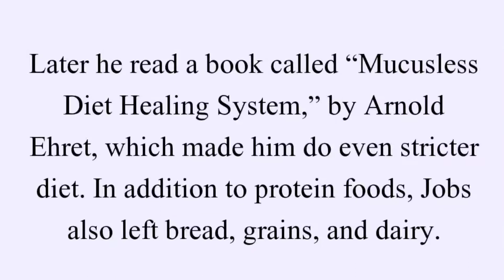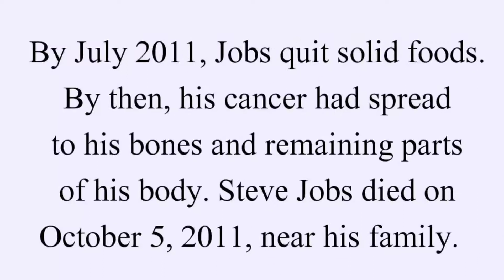Steve jobs diet